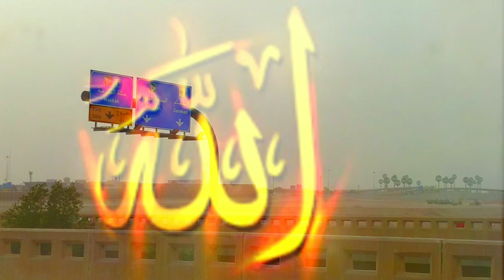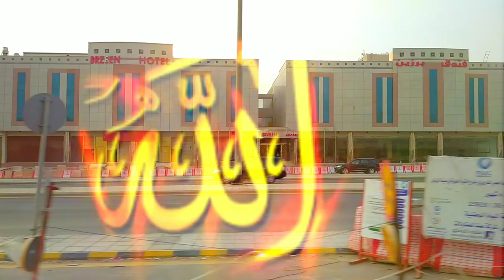Best Hamd,ya allahu ya Rahman,یا اللہ یا رحمان,new special video, by Niyamuddin Ansari